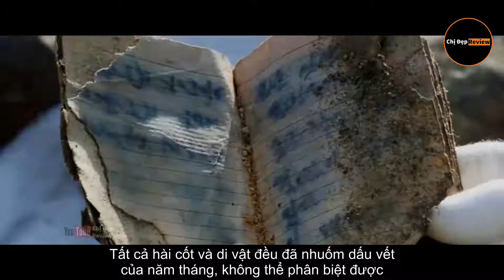Sự tàn khốc của chiến tranh đáng sợ như thế nào | Tóm tắt phim Cờ Thái cực giương cao